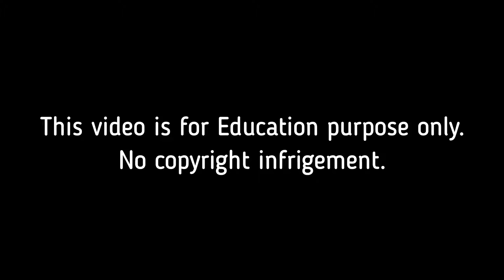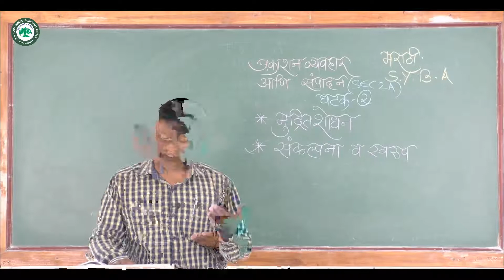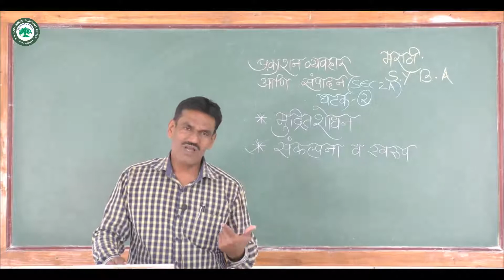S.Y.B.A. कला (मराठी)।। घटक: मुद्रितशोधन ।। By. प्रा.बावळे राजेंद्र